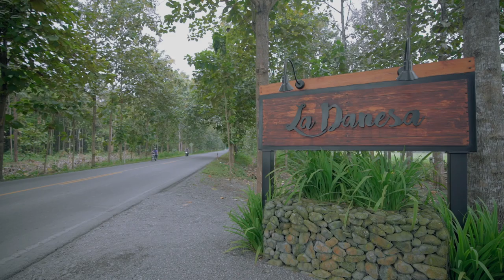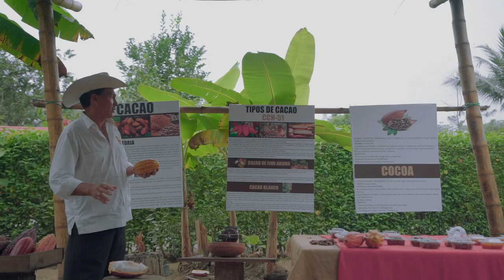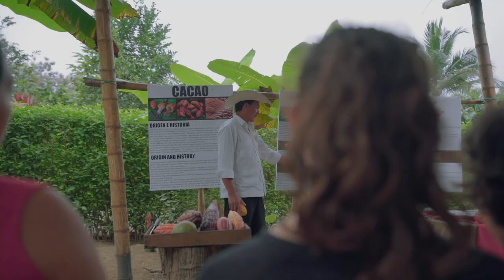Ruta del más fino chocolate - Guayas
En nuestro Ruta del Chocolate visitamos: haciendas, fincas y ranchos de la provincia del Guayas. Lugares llenos de magia y donde puedes descubrir una autentica experiencia gastronómica con el mejor cacao del mundo.